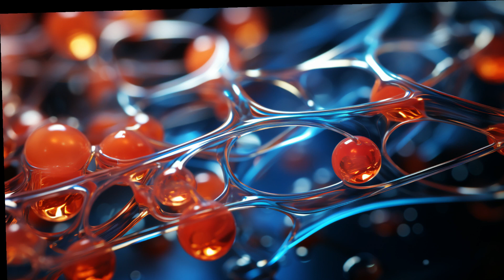Unbelievable Milk Facts: Boost Your Health and Impress Your Friends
milk nutrition facts
nutritional value of almond milk
almond milk nutritional information
nutritional value of whole milk
nutrients in whole milk
nutritional value of coconut milk
almond milk nutrition info
whole milk nutritional information
nutritional content of coconut milk
coconut milk nutritional info
almond milk nutrient content
almond milk nutrition content
coconut milk nutrition information
nutrition data whole milk
nutritional content of whole milk
nutritional information on whole milk
oatmilk nutrition facts
oat milk nutrition facts
almond milk nutrition facts
milk nutrition facts
coconut milk nutrition facts
silk almond milk nutrition
chocolate milk nutrition facts